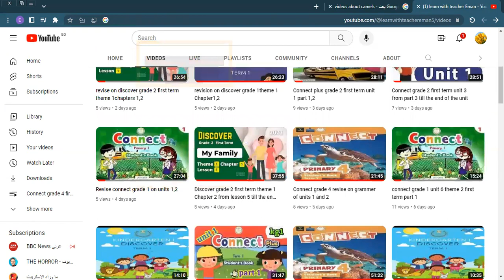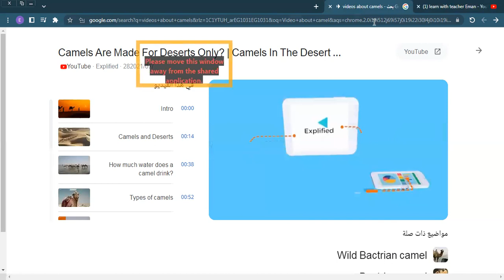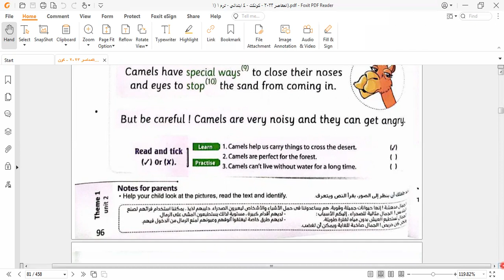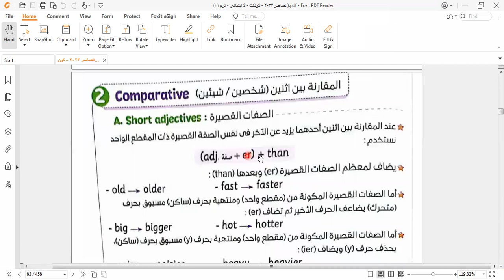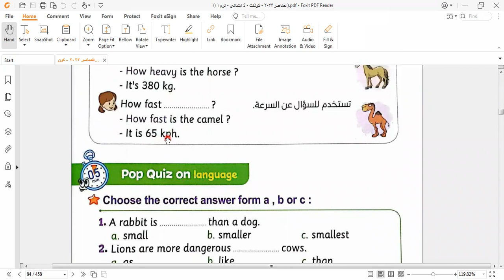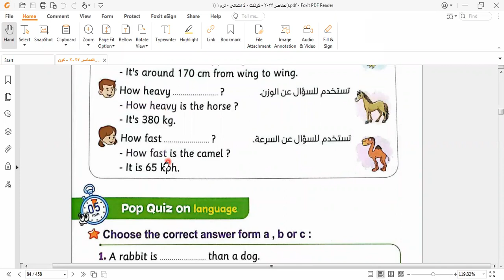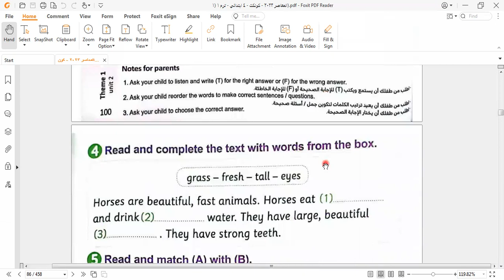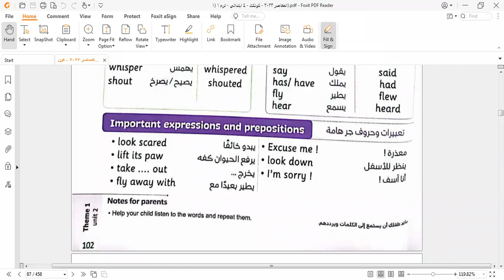Connect grade 4 unit 2 first term lessons 3,4